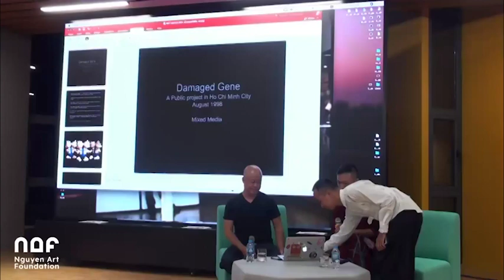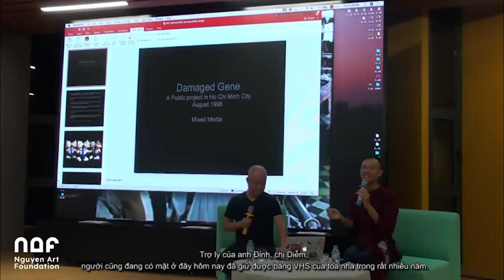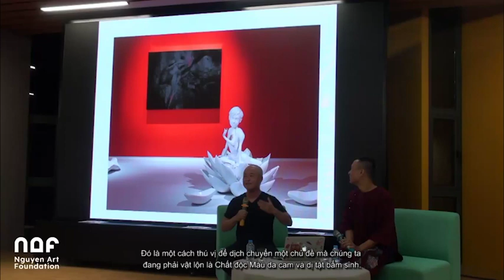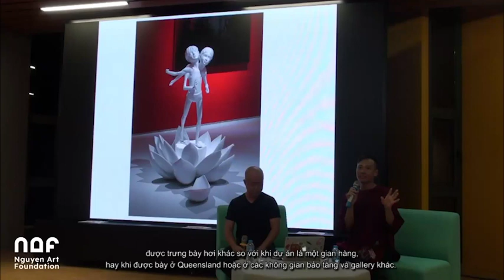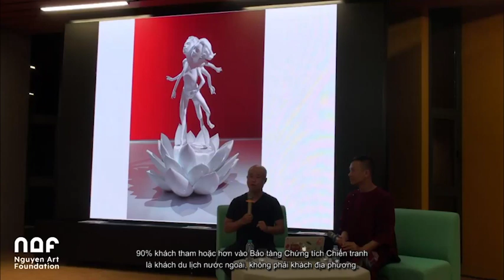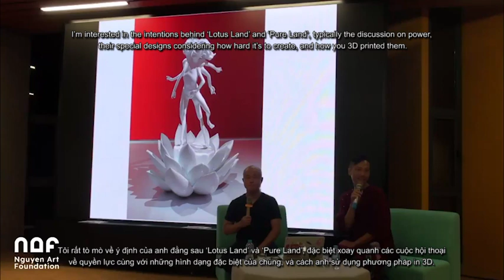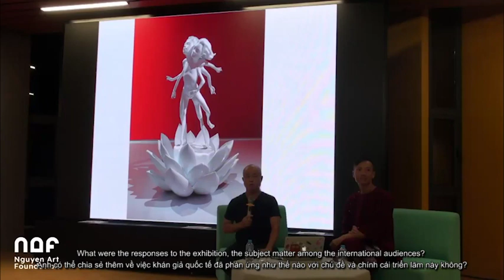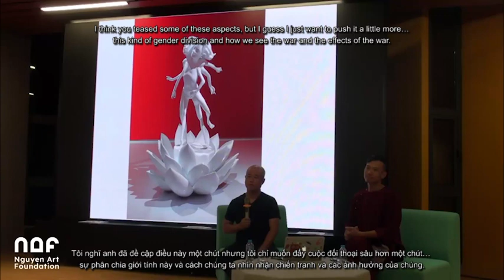Talk with | Trò chuyện cùng Dinh Q. Lê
'Deconstructing Agent Orange - History as artistic materials, medium, and testimonies'

To continue the Nguyen Art Foundation’s satellite public programs in association with the exhibition ‘Illuminated Curiosities’, our event this September brings in a perspective from social science, namely history, and how it serves as an inspiration and testimony for art.

Set in 1998, when the Vietnamese government was pursuing an international lawsuit against companies that were mired in disseminating Agent Orange during the Vietnam War, Dinh Q. Lê staged a pop-up exhibition inside a kiosk in the Saigon Trade Center (now defunct), filled with miniatures, stuffed toys, dolls, and baby clothes - except they all have two heads.

This sets the stage for a critical pursuit into a tumultuous chapter of the nation’s history, where war repercussions are seen through the lens of both art and socio-historical research. Dinh Q. Lê will guide us through the ups and downs of his 'Damaged Gene' series, and its successors 'Lotus Land' and 'Pure Land', where histories become the materials and medium that bear testimonies to the bygone, in order to emphasize the relationship between aesthetics and history, art and social sciences, reality and representation.

'Giải mã Chất độc Màu da cam - Lịch sử như chất liệu, phương tiện, và chứng nhân nghệ thuật'

Để tiếp nối chuỗi chương trình vệ tinh thuộc khuôn khổ triển lãm 'Phổ Hiếu Kỳ', sự kiện tháng Chín của Nguyen Art Foundation sẽ xoay quanh một điểm nhìn từ khoa học xã hội, cụ thể là lịch sử, và bàn về cách bộ môn này truyền cảm hứng hay chứng thực cho nghệ thuật.

Vào năm 1998, khi nhà nước Việt Nam theo đuổi vụ kiện quốc tế nhằm truy vấn các tập đoàn đã nhúng tay vào việc rải Chất độc Màu da cam trong Chiến tranh Việt Nam, nghệ sĩ Dinh Q. Lê đã dựng một trưng bày "du kích" tại ki-ốt ở Thương xá Tax (giờ đã bị đập bỏ). Anh đặt vào đó cơ man là những tiểu tượng, búp bê, thú nhồi bông, và quần áo sơ sinh - chỉ khác là tất cả chúng đều có hai đầu.

Trưng bày này mở màn cho cuộc truy lùng ngược dòng về một trong những giai đoạn lịch sử đầy biến động của Việt Nam, nơi hậu quả chiến tranh được nhìn qua lăng kính của cả nghệ thuật và nghiên cứu xã hội - lịch sử. Nghệ sĩ Dinh Q. Lê sẽ dẫn dắt chúng ta qua hành trình của bộ tác phẩm đầu tiên này, mang tên 'Damaged Gene', cũng như những hậu duệ của nó là 'Lotus Land' và 'Pure Land', nơi lịch sử trở thành chất liệu và phương tiện để làm chứng cho thời dĩ vãng, ngõ hầu nhấn mạnh mối quan hệ giữa thẩm mỹ và sử tính, nghệ thuật và khoa học xã hội, cái thật và cái biểu trưng.

Để biết thêm thông tin về trưng bày trưng bày 'Phổ Hiếu Kỳ', vui lòng truy cập